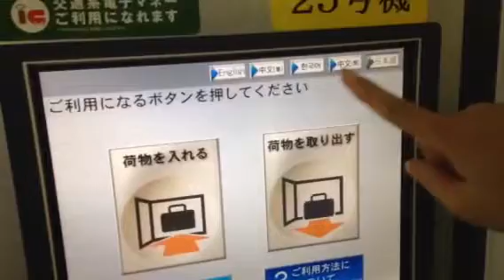You can pay with your smart card to use coin locker in JR station_Taiwan Chinese